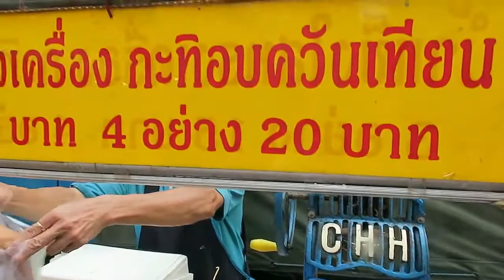Thai Style Street Coffee - Flavored Shaved Ice - Thai Street Food